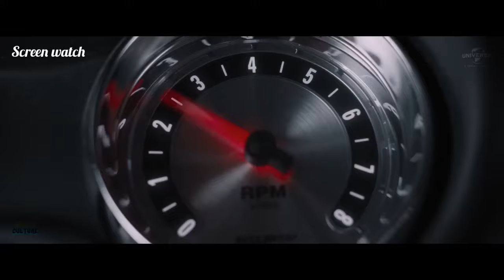fast x part 2 | trailer 2024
fast x part 2
fast x part 2 official trailer
fast x trailer
fast x part 2 trailer 2025
fast x part 2 release date
fast and furious 11 trailer 2024
fast and furious 11 official trailer
fast x part 2 teaser
fast x part 2 movie trailer
fast x
fast x part 2 trailer
fast and furious 11 trailer
fast 11 trailer
trailer fast and furious 10
fast x part 2 paul walker
fast x movie trailer
fast x teaser trailer
fast x 2 trailer